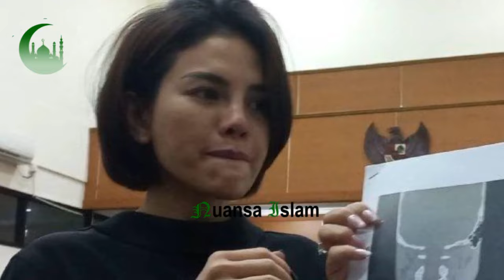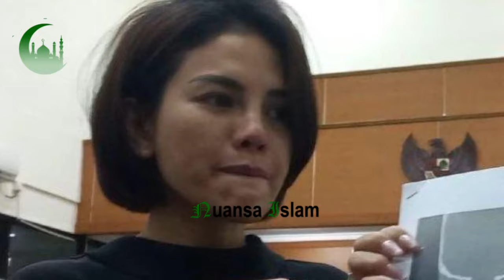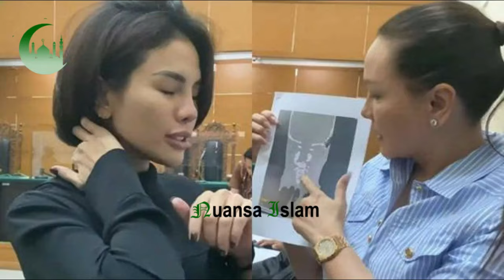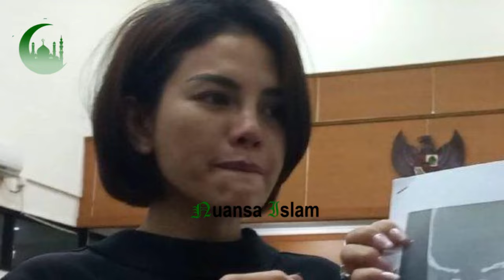KONDISINYA SEMAKIN BURUK.! BUYA YAHYA PERINGATKAN NIKITA BEGINI